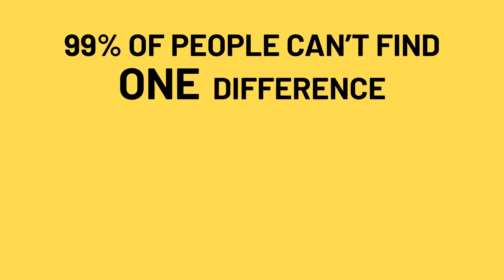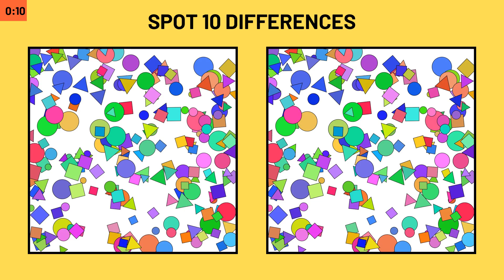Shocking puzzle: Can you solve it? || SPOT THE DIFFERENCE #121